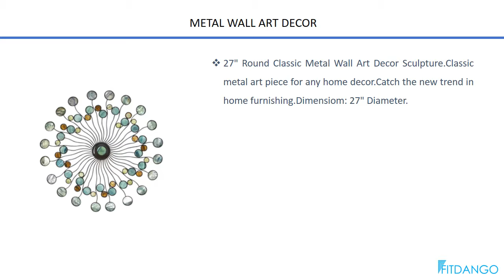metal wall art decor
Shop metal wall art decor at FitDango Health & Fitness Online Store.